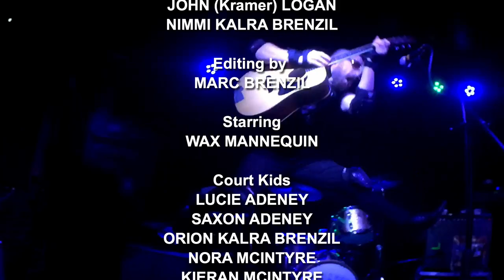WAX MANNEQUIN - "BASKETBALL"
Directed by
MARC BRENZIL

Produced by
MARC BRENZIL
CHRIS ADENEY
JOHN LOGAN

Camera
MARC BRENZIL
JOHN (Kramer) LOGAN
NIMMI KALRA BRENZIL

Editing by
MARC BRENZIL

Starring
WAX MANNEQUIN

Court Kids
LUCIE ADENEY
SAXON ADENEY
ORION KALRA BRENZIL
NORA MCINTYRE
KIERAN MCINTYRE
AVRIL VAN SICKLE
COLE VAN SICKLE

Live Band
EARTH WIND and CHOIR - backing vocals
MARK RAYMOND - Drums
ANNIE SHAW - Piano
EV WHATEVER - Bass

Specail Thanks
Everyone at THIS AIN'T HOLLYWOOD

Kid Wranglers and Craft Service
DIANE BRENZIL
BOB BRENZIIL
TYLER McINTYLER

Safety Pads provide by
CHRISSY GENERAL

Those 2 guys who actually knew
how to play Basketball on the Jackson Sq. rooftop.
Sorry we didn't get your names,
but thanks for your help!

"BASKETBALL"  by  WAX MANNEQUIN
Written and composed by CHRIS ADENEY

Produced, Recorded and Mixed by
EDWIN BURNETT

From the album "HAVE A NEW NAME" 2018
Available on COAX RECORDS
coax.ca

Dr. Nasrad films 2018